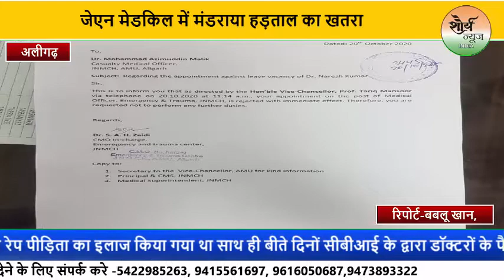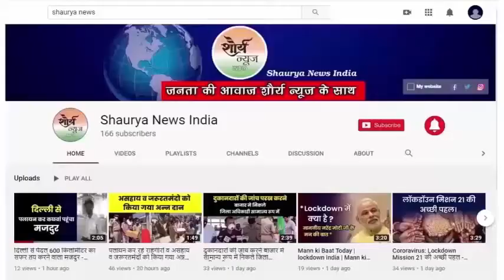Aligarh:- हाथरस गैंगरेप मामले में डॉक्टर के निलंबन के बाद गरमाई सियासत, मंडराया हड़ताल का खतरा ।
हाथरस गैंगरेप मामले में दिनपर दिन कार्यवाही की लकीरें खिंचती नजर आरही है,बीते दिनों सीबीआई के द्वारा मेडीकल कॉलेज में पीड़िता का इलाज करने वाले वाले डॉक्टरों से पूछताछ की गई थी जिसके बाद अचानक आज एएमयू वीसी  के द्वारा दो डॉक्टरों का निलंबन करदिया गया है जिसके साथ सियासत गर्मागई है,बताया जाता है,डॉक्टरों के द्वारा रेप पीड़िता की मेडिकल रिपोर्ट सहिंत अन्य गोपनीयता को भंग करने के आरोप लग रहे है ,हालांकि ये बात वीसी के द्वारा कागजी तौर पर साफ जाहिर नहीं कि गई,